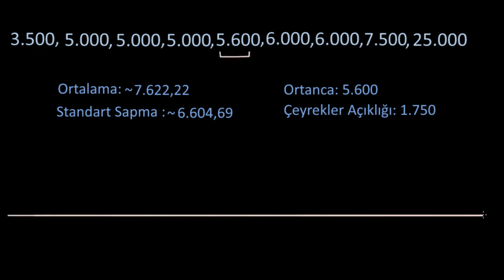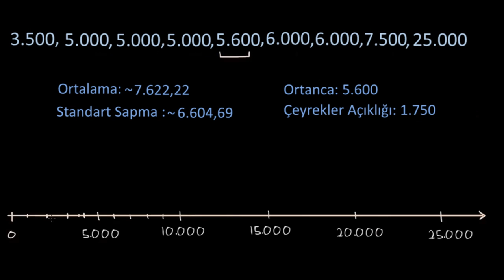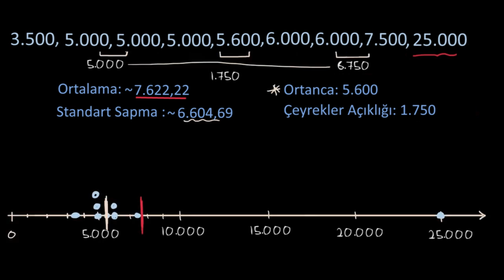Ortalama ile Standart Sapma mı? Ortanca ile Çeyrekler Açıklığı mı? (Matematik)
KhanAcademyTurkce